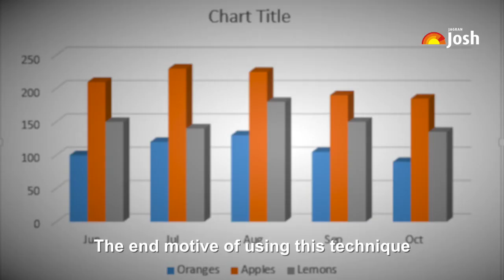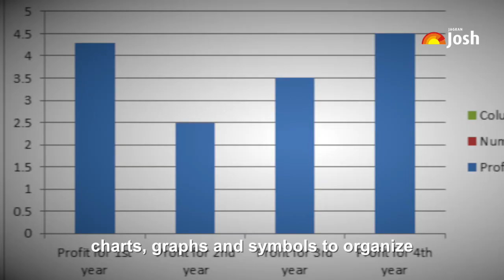How to answer Logical Reasoning Puzzles in CAT Exam?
Are Logical Reasoning Questions giving you nightmares before CAT exam? Follow these simple tips from CAT toppers to answer difficult CAT LR Questions easily.